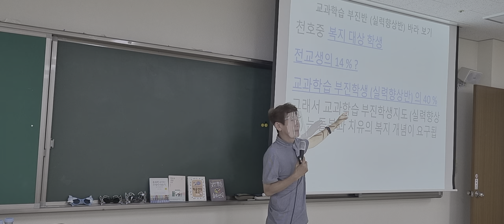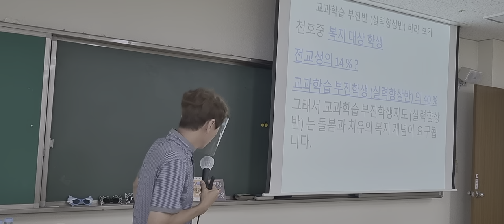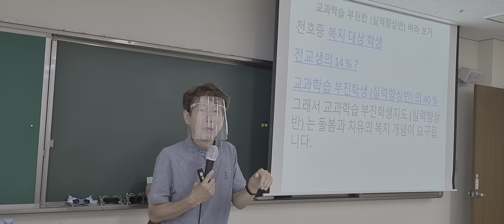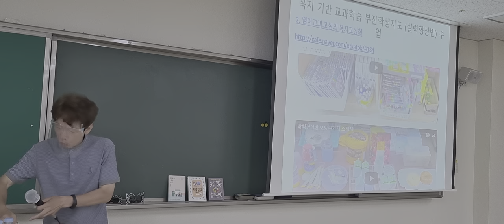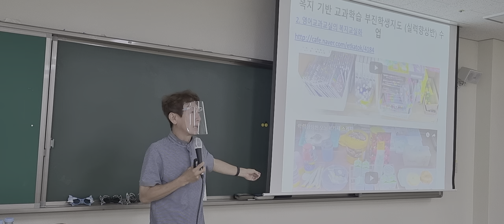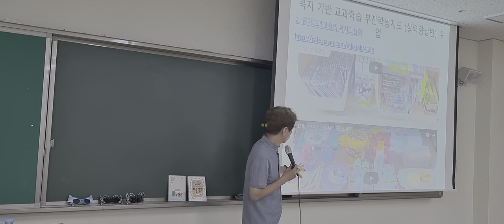복지와 연계한 기초학력사업